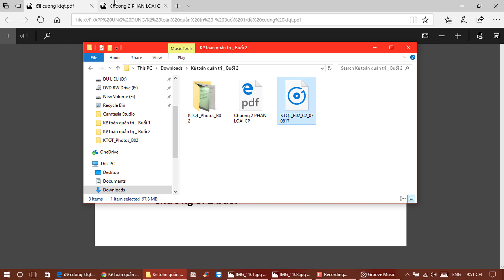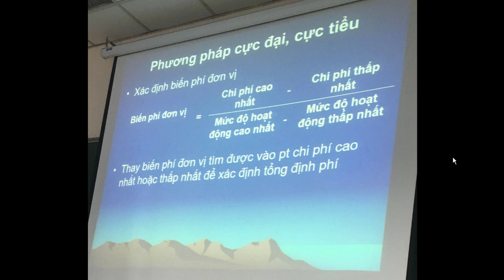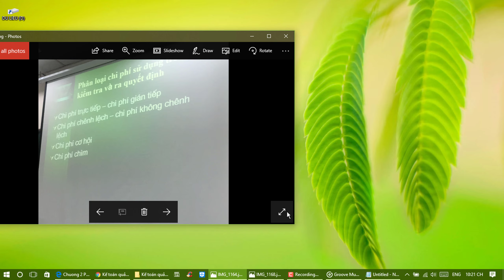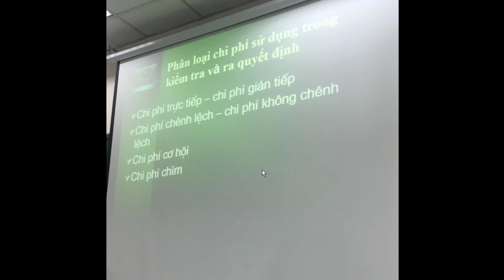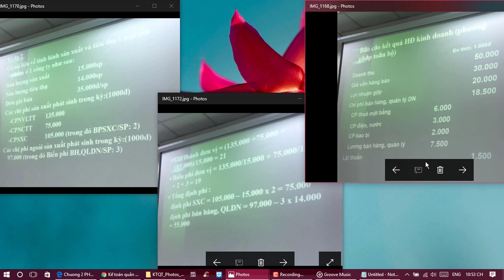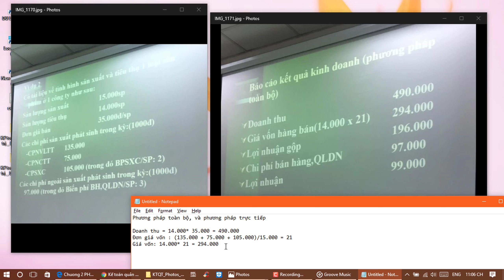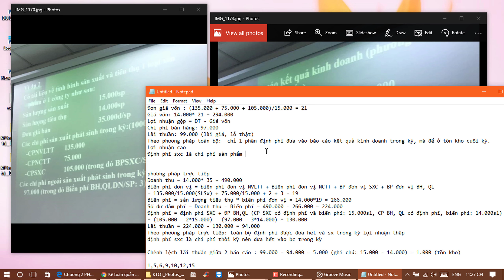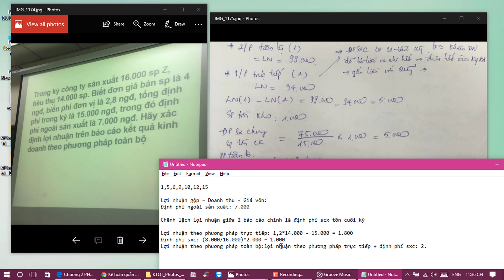📘 KTQT - Sess 2 _ Chap 2 - UEH | HIEU ACCT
Chương 2: Chi phí và phân loại chi phí _ Buổi 2

Ví dụ 1: Giả sử tại doanh nghiệp (K) có tài liệu về chi phí bảo trì máy móc thiết bị 9 tháng đầu năm:
Giả sử tháng 11, công ty đạt số giờ máy hoạt động 2.450h. Hãy dự đoán chi phí bảo trì cho tháng này?
Tháng…SGM….…CP (1.000đ)
4… .1.500…..4.000
9… .3.000……7.000

Y: CP CLệch: 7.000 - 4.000……. ….3.000
x: SGM CLệch: :(/) 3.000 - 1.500…..1.500
a: Biến phí đơn vị …. … 2

Y = ax + b
Y: Chi phí: 7.000 (hoặc 4.000)
ax: 2*3.000… 6.000 (hoặc 2*1.500)
b=Y-ax: Định phí:….1.000

Với số giờ máy hoạt động x = 2.450h
ax: 2*2.450……. …4.900
b: Định phí:. … 1.000
Y=ax+b: Chi phí:…..5.900

Ví dụ 2: Có tài liệu về tình hình sản xuất và tiêu thụ 1 loại sản phẩm ở 1 công ty như sau:
Sản lượng sản xuất:……..15.000 sp
Sản lượng tiệu thụ:…….…14.000 sp
Đơn giá bán:… .……35.000 đ/sp
Các chi phí sản xuất phát sinh trong kỳ: (1.000 đ)
- CPNVLTT… .…135.000 đ
- CPNCTT… ..…75.000 đ
- CPSXC… ..105.000 (trong đó BPSXC/SP: 2)
Các chi phí ngoài sản xuất phát sinh trong kỳ: (1.000 đ) 97.000 (trong đó Biến phí bán hàng, QLDN/SP: 3)

Ta có:
CPNVLTT… ..……135.000
CPNCTT… ..… 75.000
CPSXC… ..…..105.000
Tổng giá thành… .315.000
SLHT… .…..….15.000
Giá thành đơn vị:… 21

Báo cáo kết quả HĐ kinh doanh (phương pháp toàn bộ):
….…. Đvt:1.000 đ
Doanh thu: 14.000 * 35… .490.000
Giá vốn hàng bán: 14.000 * 21… ..……..294.000
Lợi nhuận gộp 196.000
CP BH, QL… .… ...97.000
Lợi nhuận thuần… .99.000

CPNVLTT… .135.000
CPNCTT … 75.000
Biến phí NVLTT,NCTT……….210.000
SLHT… 15.000
Biến phí NVLTT,NCTT đv:……….…14
Biến phí SXC đv:… ...…..2
Biến phí BH, QL đv:… ...……3
Tổng biến phí đv:… . …19

Báo cáo kết quả HĐ kinh doanh (phương pháp trực tiếp):
…. ……..……Đvt:1.000 đ
Biến phí: 14.000*19… ..………..266.000
Số dư đảm phí:… ..………..224.000
Định phí… ..…. … .……..
Định phí SXC:105.000 – 15.000*2… 75.000…….….….
Định phí BH, QL: 97.000 – 14.000*3…..55.000…….………..
… 130.000
Lợi nhuận thuần… ...…..94.000

Ta có
Lợi nhuận toàn bộ:… 99.000
Lợi nhuận trực tiếp: (-)… . ….…94.000
Chênh lệch giữa 2 bc là định phí SXC tồn kho:…… 5.000

Định phí SXC:… . …….75.000
Sản lượng tiêu thụ:… . 15.000
Định phí SXC đơn vị:… . 5

Ví dụ 3: Trong kỳ công ty sản xuất 16.000 sp Z, tiêu thụ 14.000 sp. Biết đơn giá sản phẩm là 4 ngđ, biến phí đơn vị là 2,8 ngđ, tổng định phí trong kỳ là 15.000 ngđ, trong đó định phí ngoài sản xuất là 7.000 ngđ. Hãy xác định lợi nhuận trên báo cáo kết quả kinh doanh theo phương pháp toàn bộ.

….…Đvt:1.000 đ
Doanh thu: 14.000 * 4 56.000
Biến phí: 14.000*2,8 39.200
Số dư đảm phí… .16.800
Định phí:… ..15.000
Lợi nhuận:… .…..1.800

Tổng định phí:… .…. ……….15.000
Định phí ngoài SX:(-)… . ……….7.000

Định phí trong SX:… . … ..8.000
Sản lượng tiêu thụ:(/)… . … ..16.000

Định phí trong SX đv:… .………. ………..0.5

Chênh lệch giữa 2 bc là định phí SXC tồn kho:…...1.000

Lợi nhuận trực tiếp:………...1.800
Chênh lệch định phí:(+) 1.000

Lợi nhuận toàn bộ:………..…2.800

Thanks